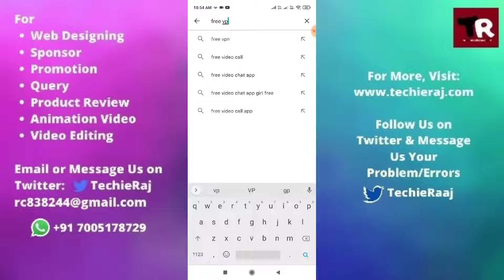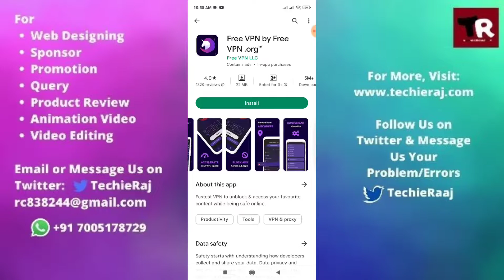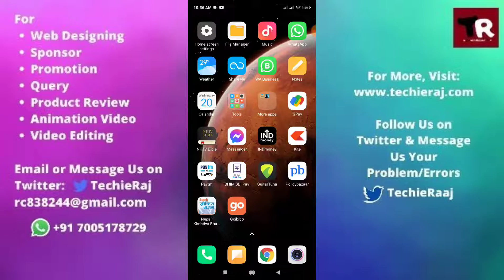HOTSTAR You seem to be using an unblocker or proxy Problem Solved 2023